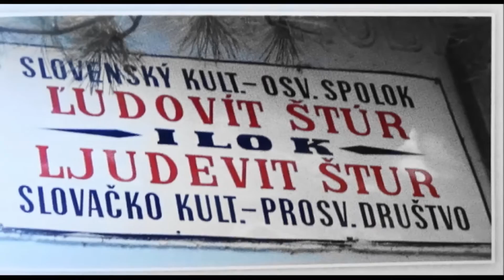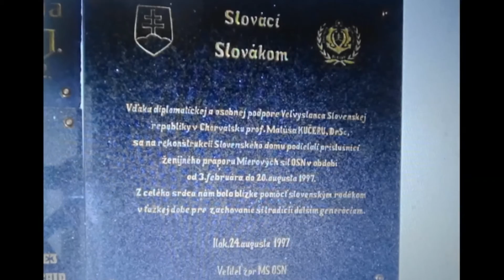Príbeh z Iloku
Vojna medzi Srbmi a Chorvátmi v 90-tých rokoch 20. storočia poznačila v chorvátskom meste Ilok aj život okolo tisícky Slovákov. Zažívali všelijaké trápenia a hrozby, bolo nebezpečné byť Slovákom. Prežili. Pomohli im slovenskí vojaci v mierových misiách OSN, ale svoju rolu zohrala aj Matica slovenská v Juhoslávii a pomáhala aj naša Matica. Pozrite si videofilm Príbeh z Iloku a dozviete sa viac.